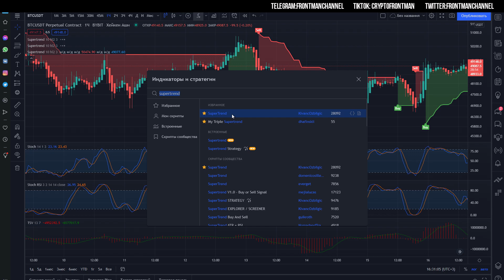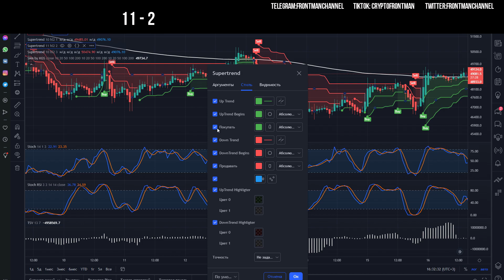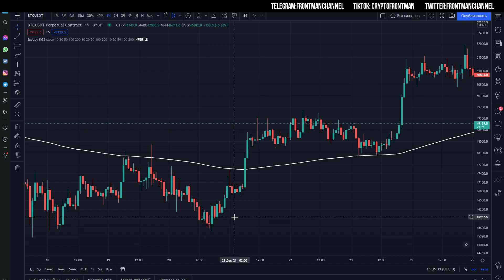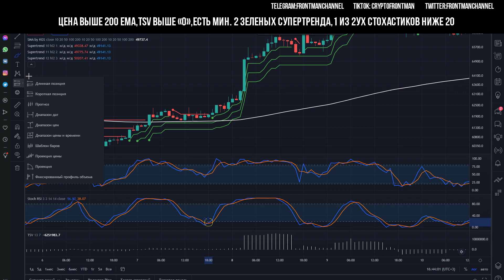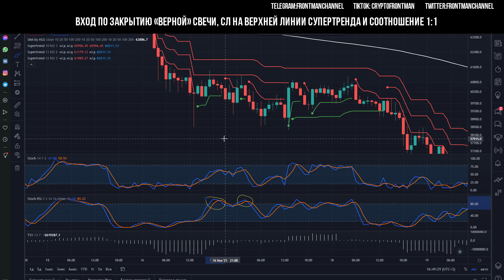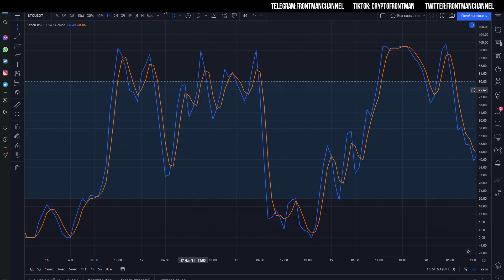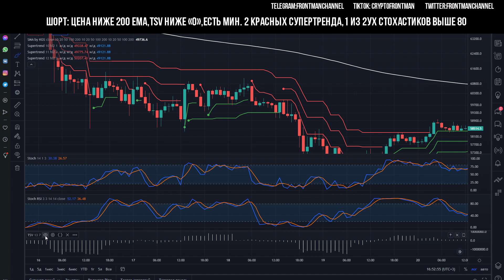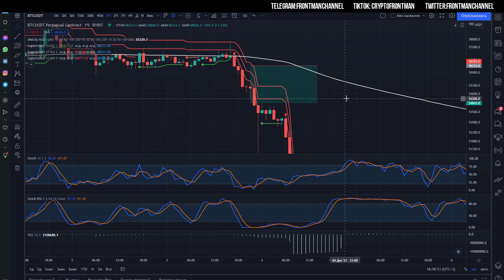Скальпинг с шикарным WR% и плечами! Лайфхак если нет подписки TradingView! ЗАРАБАТЫВАЙ УЖЕ СЕГОДНЯ!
ВАЖНО: УЧИТЫВАЙТЕ риски! Думайте сами! Доверяйте только себе! Никогда не входите на все деньги!

Скальпинг с шикарным WR% и плечами! ЗАРАБАТЫВАЙ УЖЕ СЕГОДНЯ!